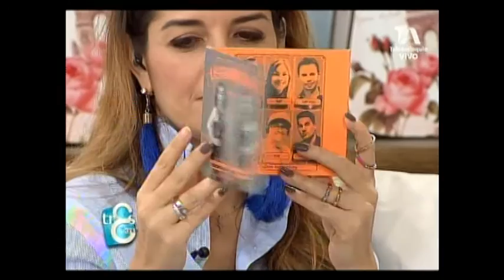Las Hermanitas Calle presentan su nuevo trabajo musical Toda Una Vida 2nda parte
Las Hermanitas Calle

Fabiola Calle
Yanine Castillo